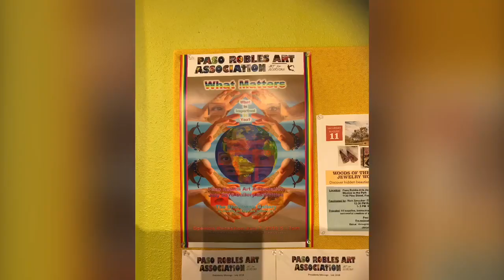WHAT MATTERS - July 7, 2018 Opening Reception Art After Dark Paso Robles Art Association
This artwork comes from the Paso Robles Art Association Gallery Show and changes monthly.  PRAA is located in Studios on the Park gallery #7, The Showroom.
The exact address:
Gallery hours are:
Monday - Wednesday 12 noon to 4pm,
Thursday 12 noon to 6pm
Friday - Saturday 12 noon to 9pm
Sunday 12noon to 6pm